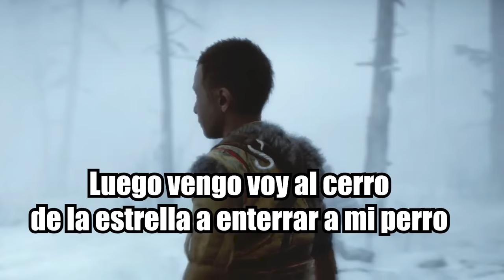God of War Ragnarok : La Historia en 1 Video